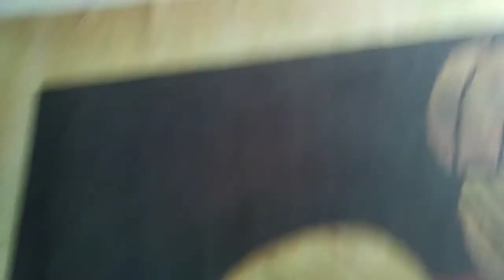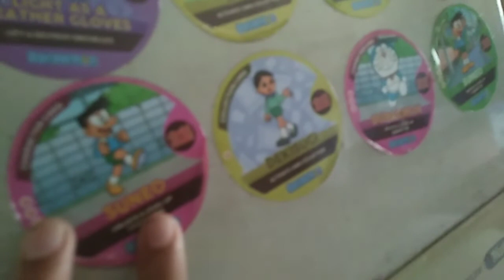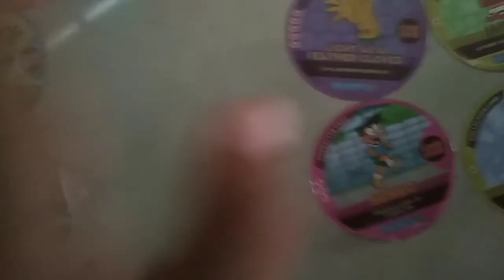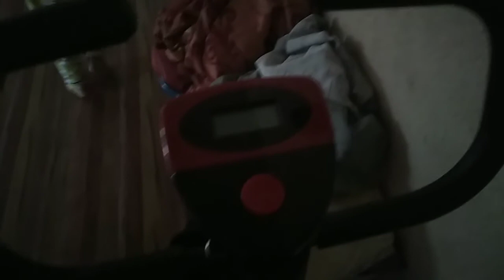VLOG DI RUMAH SEPUPU😂